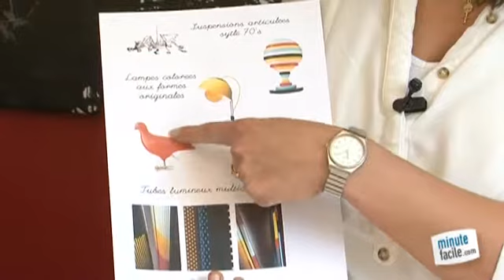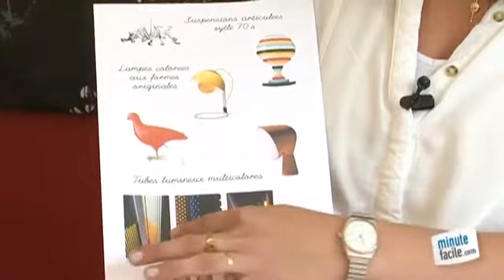Avoir des éclairages pop : Les techniques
Comment avoir des éclairages pop ? Découvrez les techniques pour obtenir un éclairage pop pour votre intérieur.

Caroline Ruffini, décoratrice d'intérieur de crdecoration.com, vous donne ses conseils et idées déco pour bien décorer une pièce en mode pop.